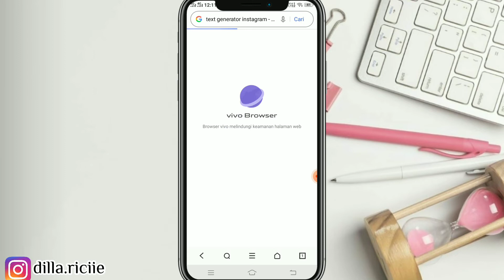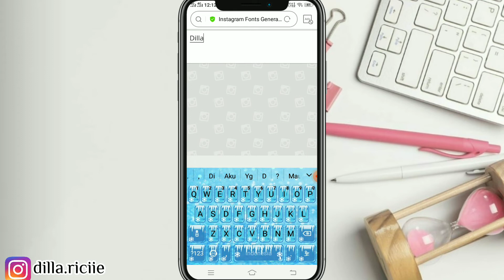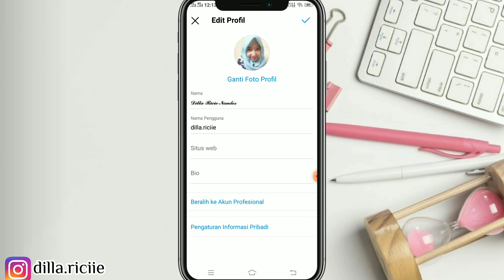Cara Merubah Font Tulisan Di Bio Instagram Tanpa Aplikasi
Hai Gaes,
Di video ini aku akan beri tutorial cara membuat font bio ig aesthetic.
Disini tidak menggunakan aplikasi tambahan, kita hanya menggunakan alamat website dan kalian sudah dapat membuat bio ig dengan font keren, kalian bisa memilih bio ig dengan font miring ataupun bio ig dengan font tebal.
Berikut tutorial cara merubah font tulisan di bio instagram tanpa aplikasi.